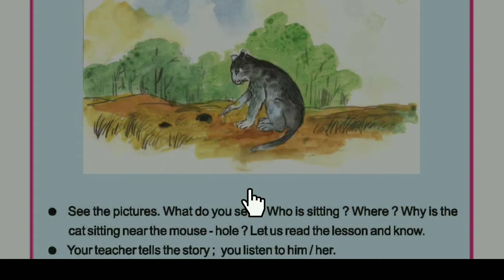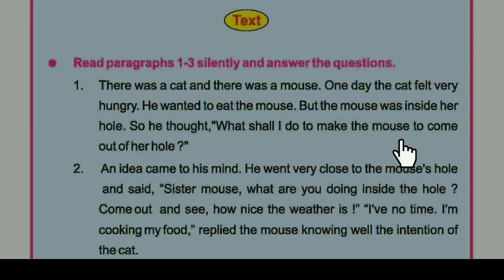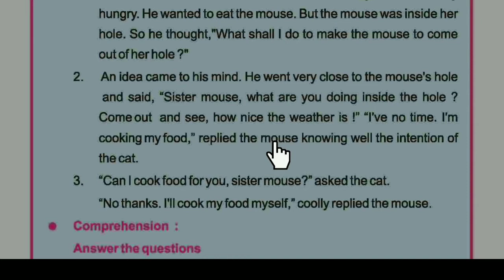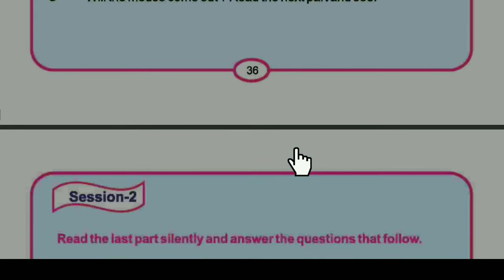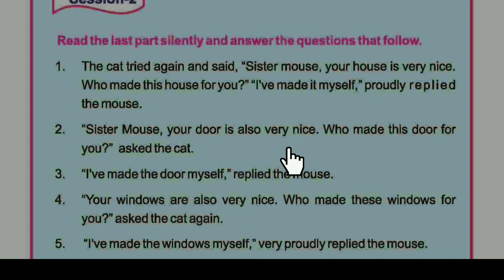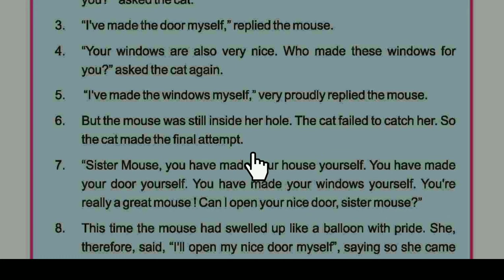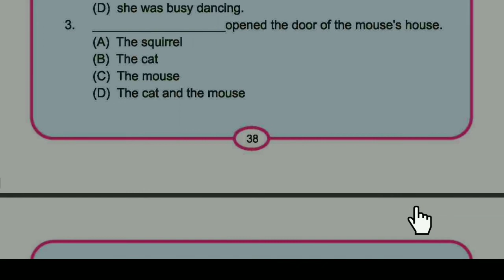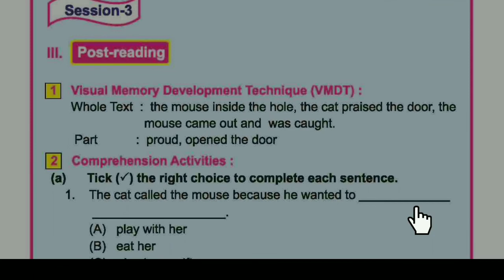THE CAT AND THE MOUSE ! MY ENGLISH BOOK ! CLASS 4 LESSON 2 ODIA MEDIUM CLASS ! ODIA EDUCATE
Positive thinking
Lako byabahara